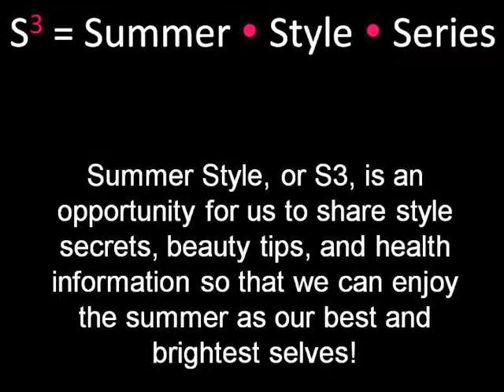I Went Shopping Part 2: Premium Outlets Haul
Part 2 of recent purchases including Gap, Banana Republic, and Rue 21